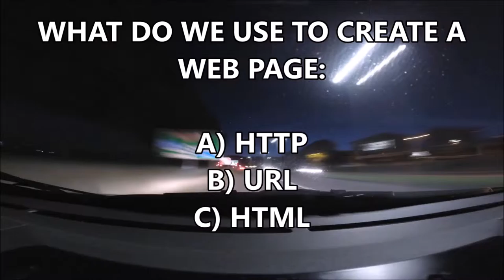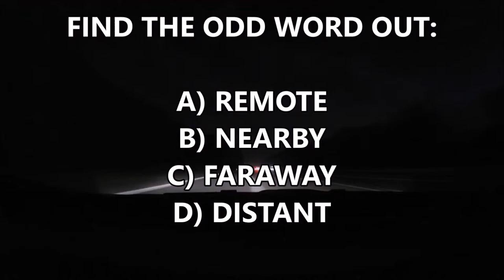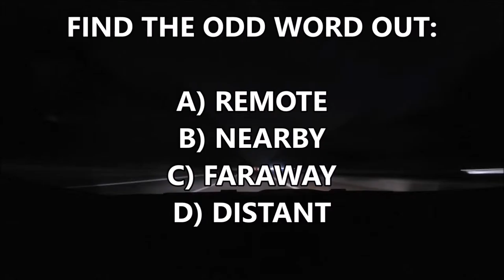EP#34 WHAT IS GENETIC ENGINEERING? FIND OUT ON 10QWIZ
10QWIZ is a quiz with 10 questions to test your general knowledge. If you're up to the challenge, then this is the place for you. 10QWIZ  is uploaded on weekends.

knowledge
highschoolquizshow
knowledgeable
10 questions and answers
10 questions and answers in English
weekday quiz
daily quiz
iq test